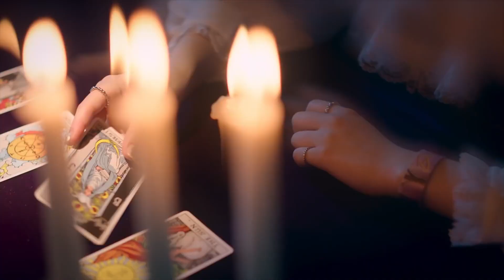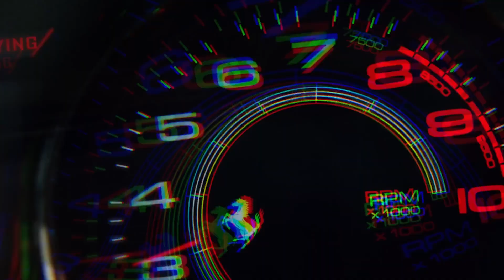Kim Chaeyun - "Drive You Crazy" (Feat. Lisa Of BLACKPINK) Official M/V